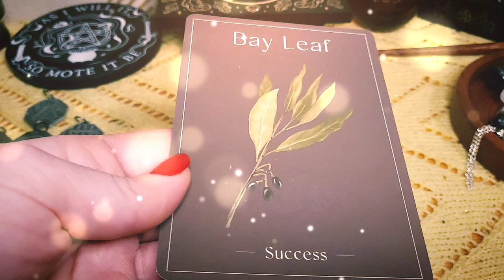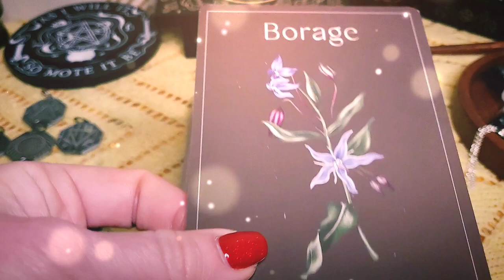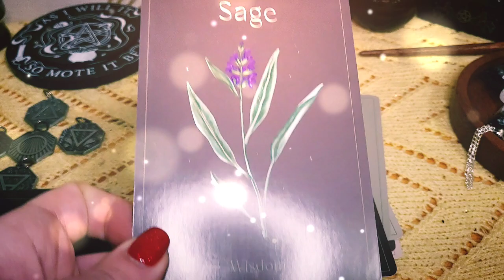Witch Casketi 🌿Herboloogia🌱 Oraakli kaardid/ Herbology Oracle cards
Sirvin läbi Witch Casketi eksklusiivsed Oraakli kaardid!

Kõike Maagilist!🔮